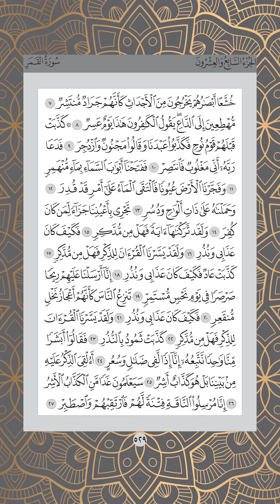Ms 529 , Juz 27